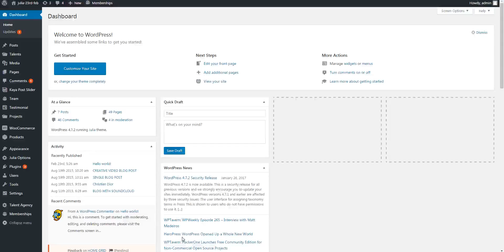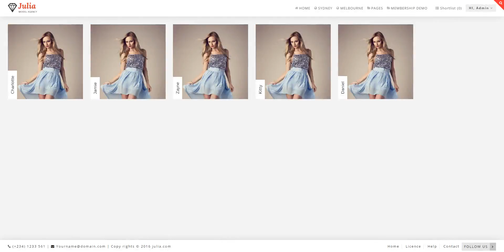How to customize age range for search filter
This video shows you how to customize age range for search filter